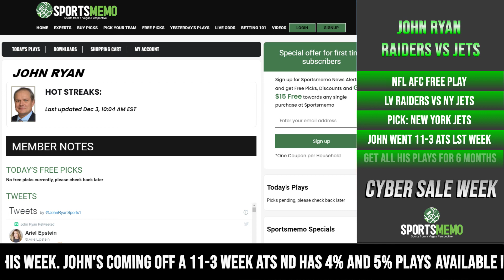Raiders vs Jets Picks and Predictions | Las Vegas Raiders vs New York Jets Free Play Preview | 12/06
🏈 Las Vegas Raiders vs New York Jets picks, predictions and odds for their NFL Week 13 showdown on December 6, 2020, at 1:00 p.m. ET from MetLife Stadium in East Rutherford, NJ. Current NFL odds have Las Vegas as a 9-point road favorite over the New York Jets, with the over/under sitting at 47 points. Sportsmemo handicapper John Ryan offers his thoughts on this matchup between the Raiders and Jets.